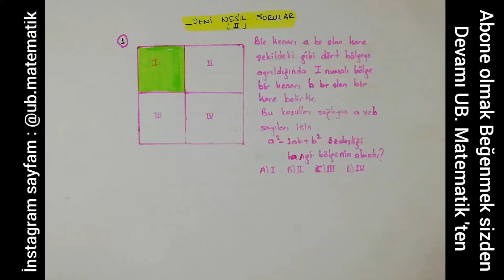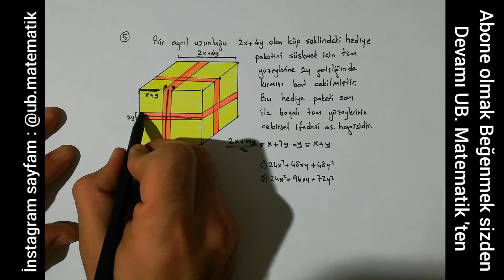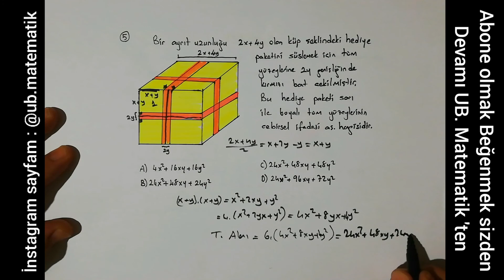CEBİRSEL İFADE VE ÖZDEŞLİK YENİ NESİL SORU ÇÖZÜMÜ 2. (LGS HAZIRLIK LGSMATEMATİK LGS2020TAYFA)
CEBİRSEL İFADELER konusu ile ilgili çıkabilecek soru tarzları çözümünde kolaylık sağlayacak küçük tiyolar ile hazırladığım SORULARIN çözümünü yaptım
Her konu sonrasında olduğu gibi
  Bundan sonra iki tane yeni nesil sorularda oluşan ders videosu hazırladım.
Yeni sisteme uygun soru çözüm videosu iyi çalışmalar